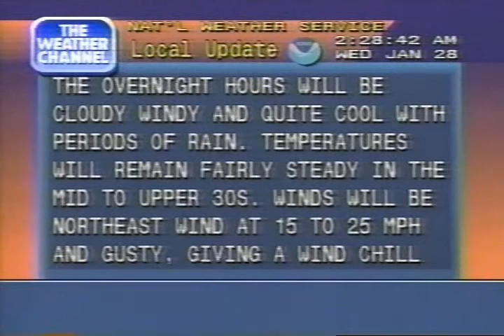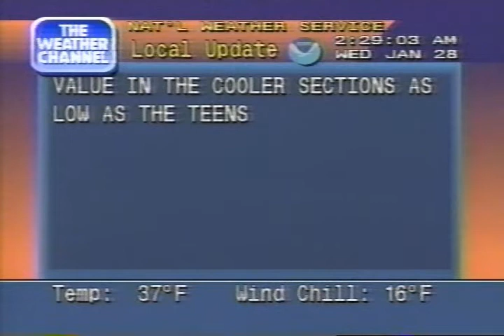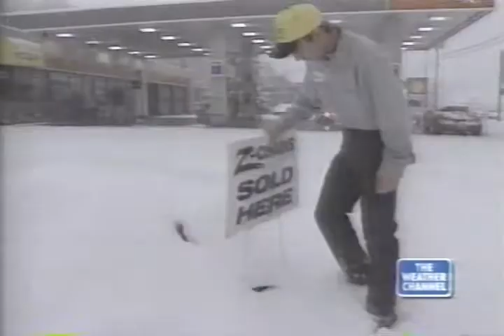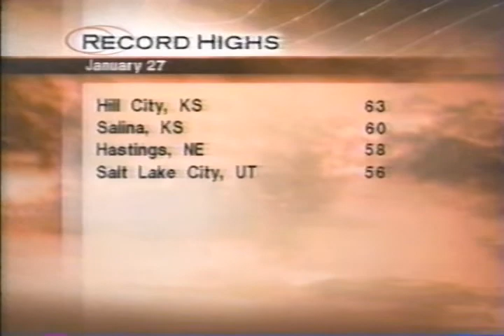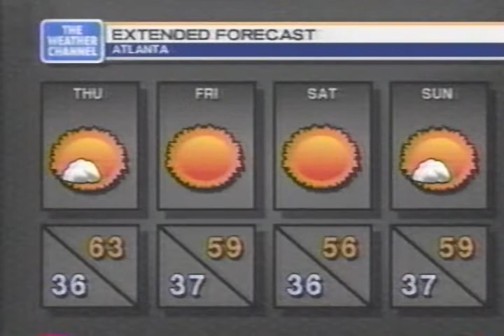Weather Channel clips including Local Forecasts, 2 AM - 3 AM Wednesday January 28, 1998